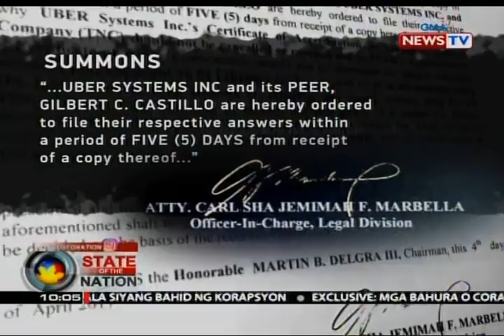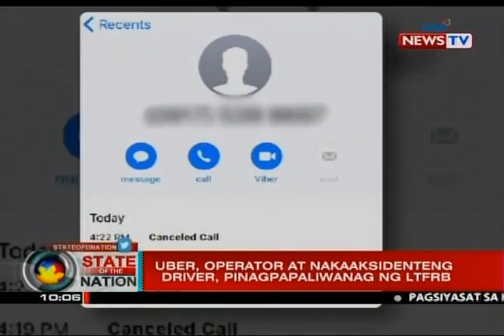SONA: Uber, operator at nakaaksidenteng driver, pinagpapaliwanag ng LTFRB